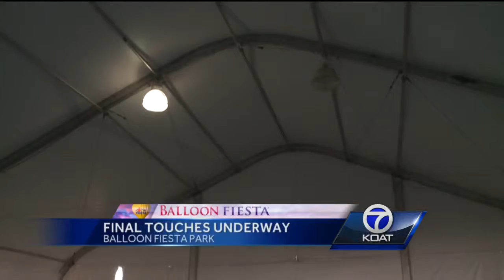Balloon Fiesta Final Preperations